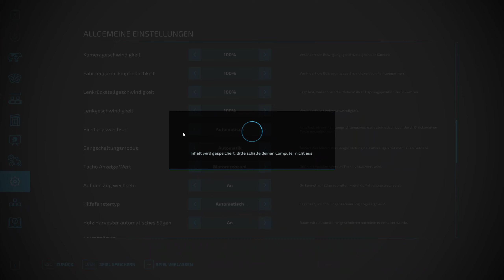LS22 - Ballenzange wider Willen - Let's Play #691 [de/ger]